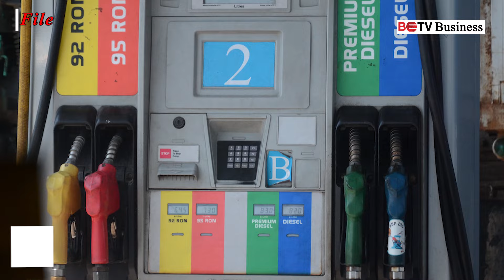စက်သုံးဆီလက်ကျန်အခြေအနေကို ကြည့်ရှုနိုင်မည့် App ရေးဆွဲနေ